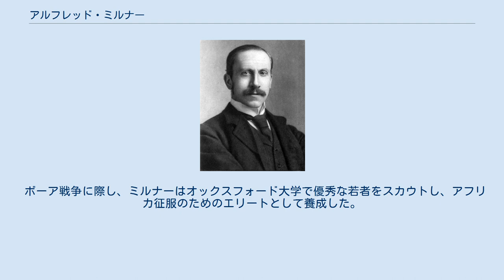アルフレッド・ミルナー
聖マイケル・聖ジョージ勲章
初代ミルナー子爵アルフレッド・ミルナー（英: Alfred Milner, 1st Viscount Milner、1854年3月23日 - 1925年5月13日）は、イギリスの政治家。
ガーター勲章勲爵士（KG）、バス勲章ナイト・グランド・クロス勲爵士（GCB）、聖マイケル・聖ジョージ勲章ナイト・グランド・クロス勲爵士（GCMG）、枢密顧問官（PC）。
 ドイツのギーセンで生まれ、イギリスに渡り、オックスフォード大学で学んだ。
財務大臣ジョージ・ゴーシェンの個人秘書となった。
1897年、植民地大臣ジョセフ・チェンバレンによりケープ植民地の長官に任命される。
南アフリカのイギリス代表として、ボーア政府と対立、ボーア戦争を起こした。
第1次世界大戦時にロイド・ジョージの戦時内閣で活躍、フェルディナン・フォッシュ元帥と連合軍司令官に任命した。
1891年、アスター卿、ロスチャイルド卿の出資により『帝国評論』（のちに『ラウンド・テーブル』）を発行する。
王室とオックスフォード大学から表彰されている。
 1925年、オックスフォード大学の総長に選ばれたが、就任前に亡くなる。
 ボーア戦争に際し、ミルナーはオックスフォード大学で優秀な若者をスカウトし、アフリカ征服のためのエリートとして養成した。
これが「ミルナー幼稚園（ミルナー・キンダーガーデン）」である。
メンバーは諸説あるが、下記の人物である。